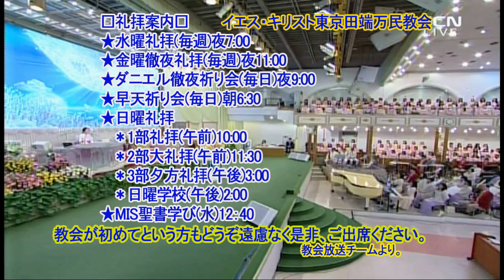(中)復活の主(堂会長イ・ジェロク牧師)2020.4.12.イースター主日大礼拝